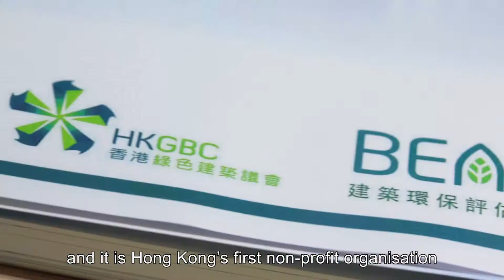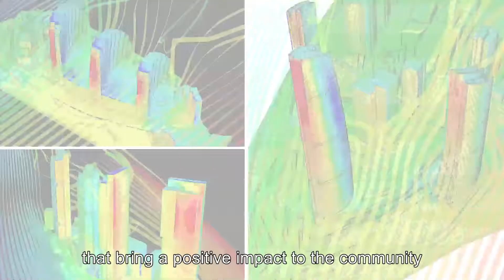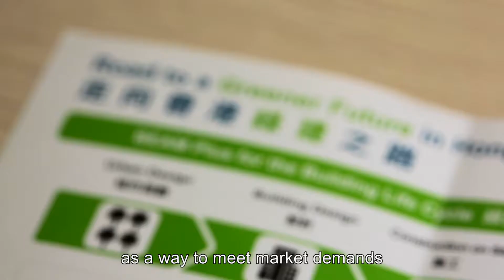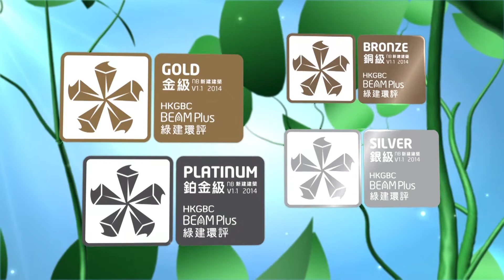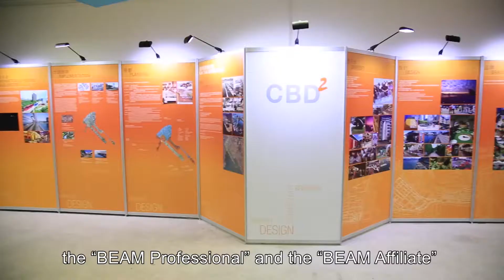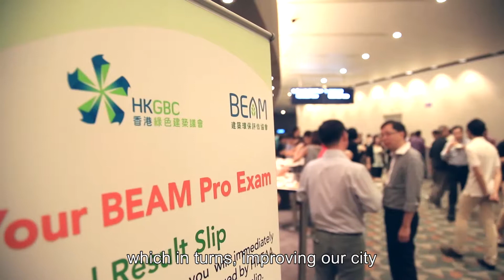BEAM Society Limited - Corporate Video (English)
BEAM Society Limited is a non-profit organisation which is committed to promote, and develop the BEAM assessment tools, assessing green buildings and training professionals.

Our BEAM assessment tools has certified green building developments encompassing over 140 million square feet of space and over 50,000 residential units. On per capita basis, BEAM is one of the most widely used voluntary green building labelling schemes of its kind in the world.

Motivate sustainable building across the Asia Pacific, educate our stakeholder and public is what we do.

(This video is produced by BEAM Society Limited in 2014)